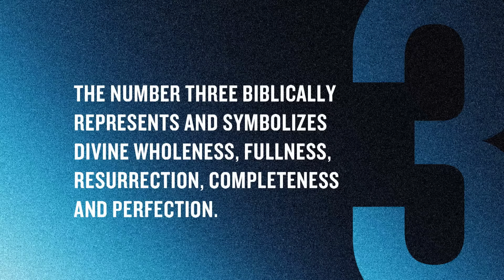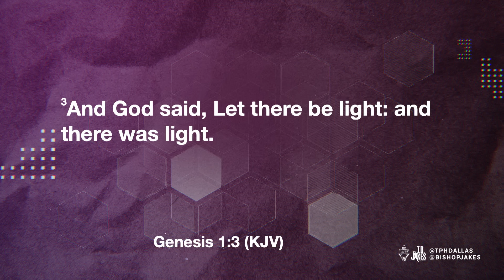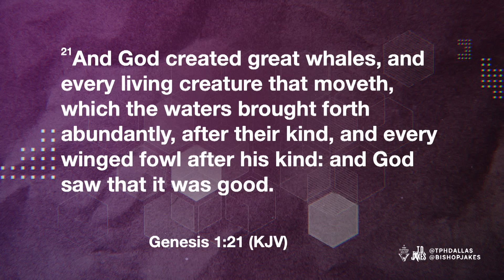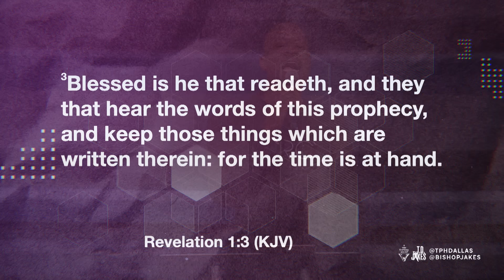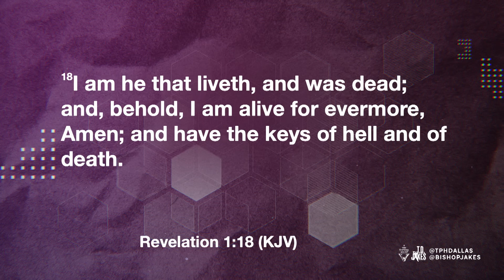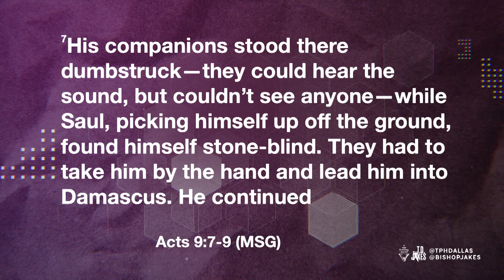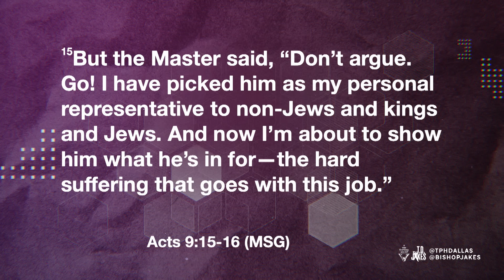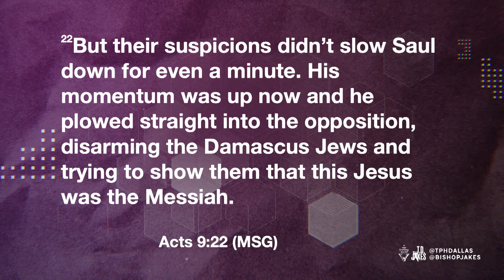Unstoppable - Pastor Venshard Dobbins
In the Bible, the number three symbolizes divine wholeness, fullness, resurrection, completion,
and perfection. It highlights God's perfect design in significant events like Samuel's calling,
Jonah's transformation, and Jesus' resurrection.

Additionally, Saul's conversion on the road to Damascus in Acts 9 illustrates that the essential qualities necessary for God's plans are already within us, ready to be called forth. So don't be afraid to step into your divine purpose with confidence — forge ahead boldly, knowing that the power of God makes you unstoppable!

Message: "Unstoppable"
Scripture: Acts 9:1-22
Speaker: Pastor Venshard Dobbins

✝️ Your divine appointment with destiny is here! You've journeyed on your own; now, let Jesus guide your steps.

🌱 Join us in making a real impact! Your generous donation will help transform lives and build a stronger community. or text TDJM followed by your donation amount to 28950 (e.g., TDJM 50 to donate $50) and be a partner in this meaningful journey.

Remember, you are never alone. There is always someone here for you when you need a comforting ear. These lifelines are available 24/7, ensuring your privacy and peace of mind:

National Suicide Prevention Lifeline: Reach out at 988
Crisis Text Line: Text HOME to 741-741
National Domestic Violence Hotline: Dial 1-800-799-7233 or text LOVEIS to 22-522

In need of prayer? Call 1-800-BISHOP-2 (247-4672) for any prayer requests.

Join us on this sacred journey!